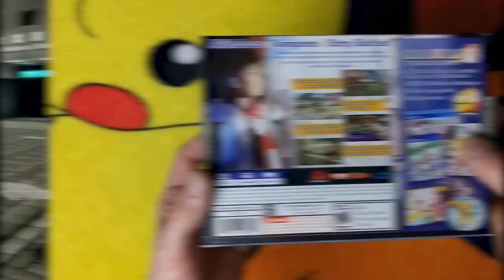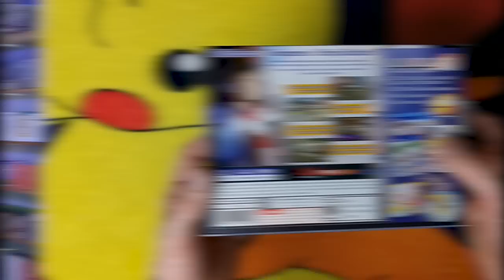Akibas Trip: Hellbound and Debriefed - Review (PS4) - Tarks Gauntlet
Akibas Trip?
More like. Akiba's RIP Good controls.

Iz a funni game tho